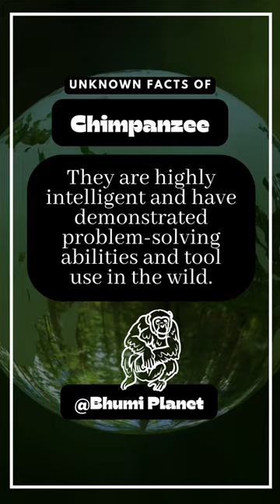Chimpanzees: Our Closest Kin, Clever Problem-Solvers, and Masters of Communication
Immerse yourself in the captivating world of chimpanzees and uncover their remarkable qualities. Explore their close genetic connection to humans, marvel at their exceptional problem-solving abilities and adept tool use, and delve into their complex social interactions and communication. Witness their intelligence in action and observe their fascinating behaviors within their social groups. Join us on an enlightening journey and discover the extraordinary lives of these remarkable primates!

Related Search:
- Chimpanzee genetic similarity to humans
- Chimpanzee problem-solving skills
- Chimpanzee tool use and adaptations
- Chimpanzee communication and vocalizations
- Primate intelligence and behaviors
- Chimpanzee social structure and hierarchy
- Chimpanzee conservation efforts
- Chimpanzee observation and research
- Chimpanzee habitat and range
- Chimpanzee behavioral studies

✔ Please use this email for copyright concerns, and refrain from issuing a YouTube Strike.

✔ This video is solely fan-made. We will promptly and respectfully comply with your request.

✔ The songs used in this video do not belong to me. I have used them solely for education and entertainment purposes. :)